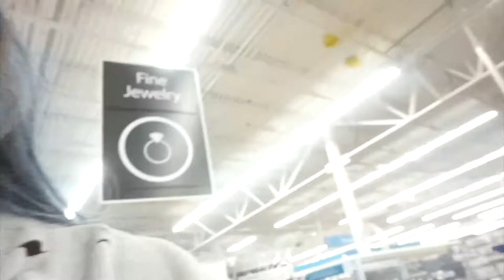Life with esha:vlog#1 shopping with nene leakes!!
♡Thanks to all of my tech items!